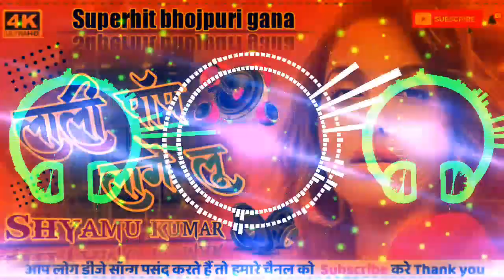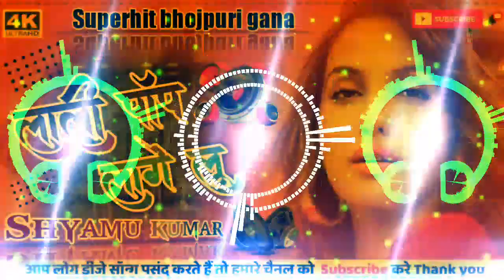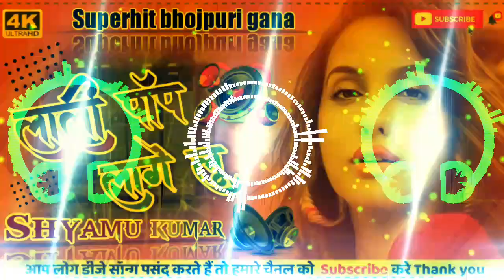लाली‍पॉप लागे लू DJ#Hard mixing bhojpuri superhit song#shyamu